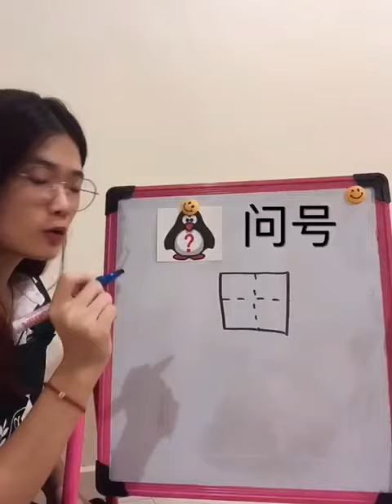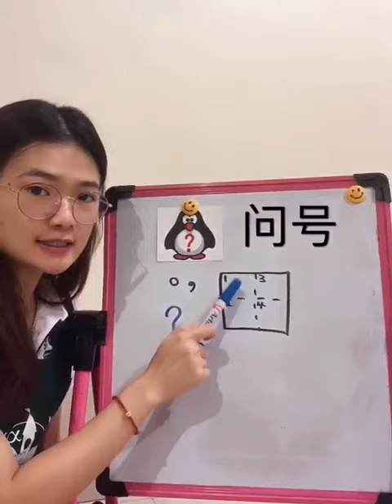20112020 Year 5 AC 一步一步学华语 Part 2